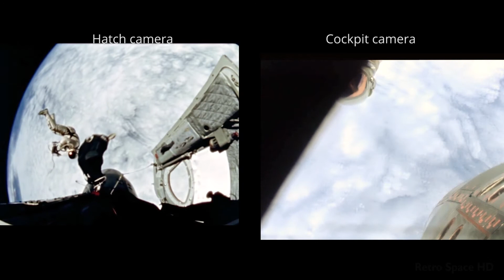GEMINI 4 - Ed White Spacewalk- Dual Camera, Real Speed, Restored Audio (1965/06/03)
Gemini 4 (officially Gemini IV) was the second manned space flight in NASA's Project Gemini, occurring in June 1965.

As part of the mission, Ed White performed the first american EVA (Extra-vehicular activity) or spacewalk on June 3, 1965.

There were two cameras, one at the top of the open hatch, another at the cockpit window.

This segment is presented at approximate real-speed, with synchronized audio from NASA (left and right on the audio tracks).

There were communication problems during the spacewalk. This is clear on the available audio.
Some of Ed White's comments were restored from a better source, and inserted at the approximate times (center on the audio track).